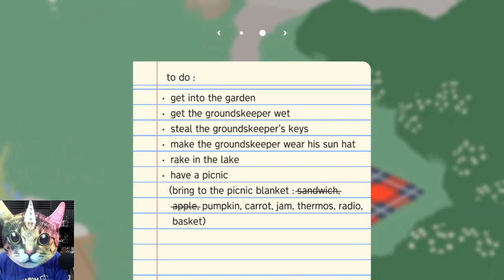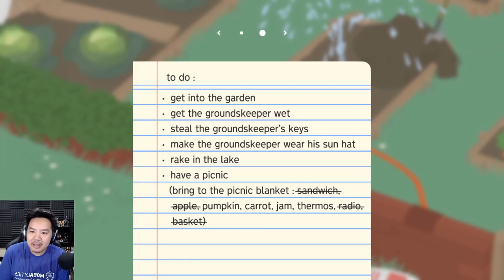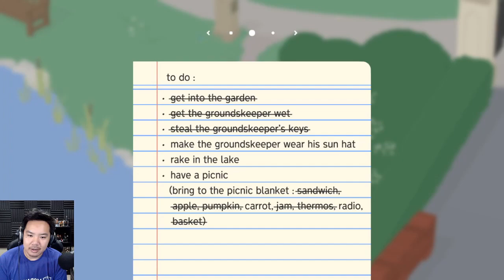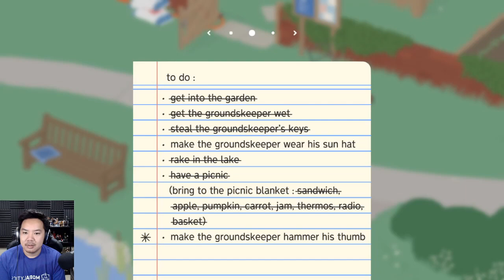UNTITLED GOOSE GAME Part 1 - Rake In The Lake! [Let's Play]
Welcome to the Untitled Goose Game by House House! It's a lovely morning in the village and you are a horrible goose.